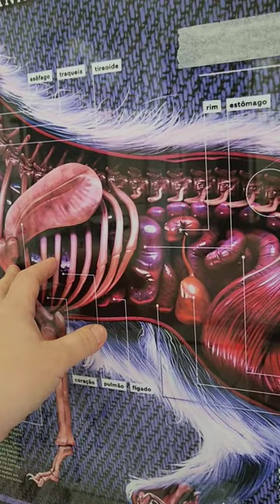FIQUE DE OLHO...ISSO É PREOCUPANTE...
HÉRNIA DIAFRAGMÁTICA